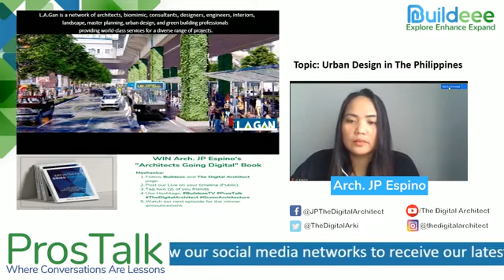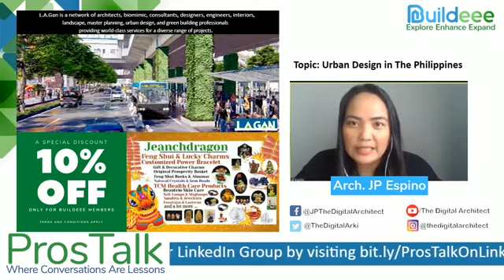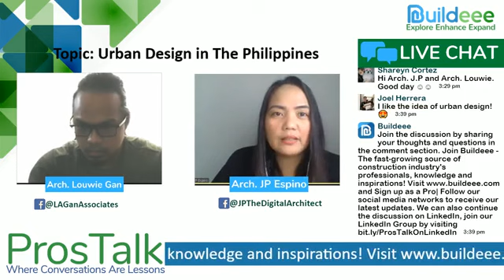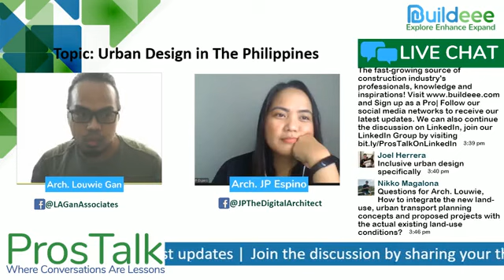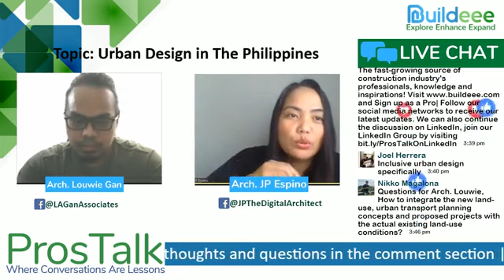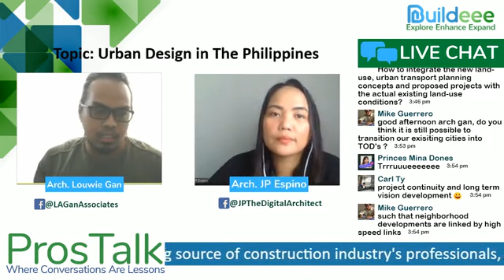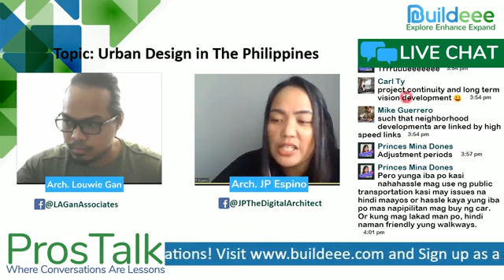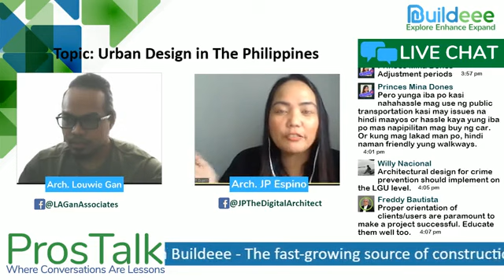BuildeeeTV | ProsTalk EP. 15 | Urban Design in the Philippines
BuildeeeTV - ProsTalk Saturdays with Ar. J.P. Espino
Special Guest:
Arch. Louwie A. Gan

Topic: Urban Design in The Philippines

0:00 Urban Design in the Philippines
5:27 Opening
12:10 Introduction  to Speaker
13:25 Overview of Urban Planning
13:57 What is Urban Design
15:47 Where should Urban Design starts?
16:46 Importance of Urban Design
18:45 Factors of Right Building of Urban Planning and how it affects people
20:07 More Windows Less Crime
21:23 Psychology of Urban Design
22:48 Urban Design Principles
24:34 Can Urban Planning solve environmental issues?
29:17 Mindset to Rich and Poor building Architecture
32:36 Effect of the whole Process of Urban Design to improve people's lives
36:00 Urban Design in Community
40:40 Q & A from comments
41:09 What goes wrong with the Urban Design
43:05 History of Urban Planning
50:30 How to integrate the new land-use of Urban Planning to actual existing land-use conditions
53:55 Transition to TOD's
1:00:30 Additional information from Arch. Gan

Let's continue the discussion on LinkedIn, join our LinkedIn Group by visiting